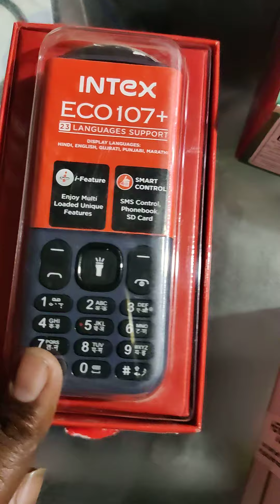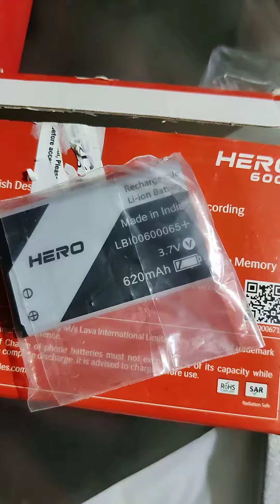saste keypad phone, girlfriend ko dene ke liye ,khone wale phone,@chhotichhotibaat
apni girlfriend ko mobile Dene Wale Jo pakde Jane par koi gam Na Ho
saste phone voice clarity